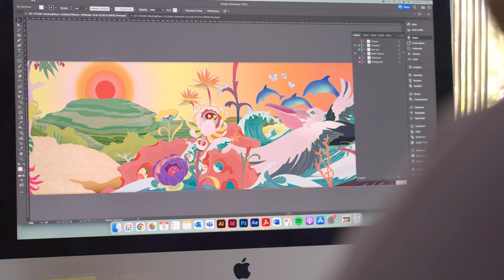Central Coast Clinical School and Research Institute – the Indigenous artwork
The Central Coast Clinical School and Research Institute (CCCSRI) is a state-of-the-art education and research facility located on the grounds of Gosford Hospital. The building represents a partnership between Central Coast Local Health District and the University of Newcastle.
The CCCSRI features 74 unique artworks, all created by First Nations artists specifically in response to the landscape of the building. The collection represents the diversity of contemporary art from Indigenous communities across Australia.
Curation of the artwork, as well as the building’s design, interior spaces and wayfinding, was informed through consultation with Darkinyung (Darkinjung) Elders and the Darkinjung Local Aboriginal Land Council.